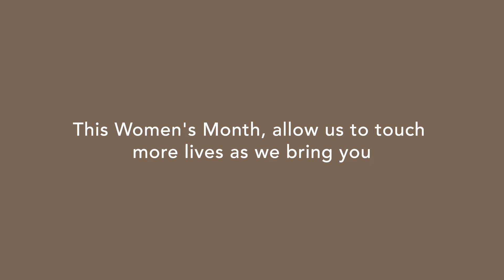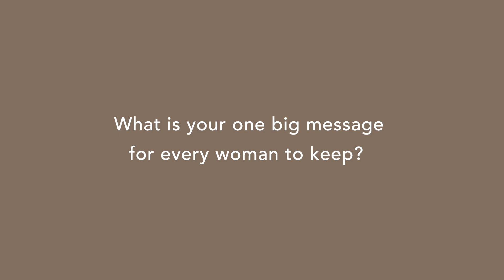How do you cope with your insecurities?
Are you always questioning yourself if you're "good enough"?

Society may sometimes be the reason why we have all these standards that make us hide behind our walls and continue to live as a shadow. Let this day be a reminder that nothing can take away your unique beauty and capabilities. You just have to see through it.

This WomensMonth, allow us to share with you another Estrelyas story that would bring you closer into reality.

Three Brave Souls: The Empowered Series brings you our third episode featuring Jane and her story on how she turned her insecurities to acknowledgement of her capabilities.